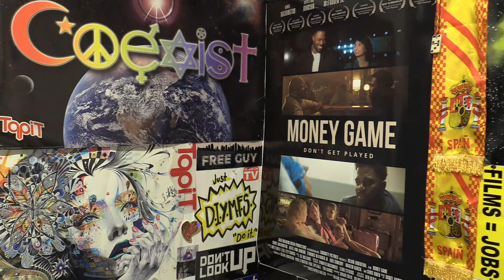One Direction - Drag Me Down (Official Music Video) REVIEW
The music video was released 9 years ago and has over 1 billion views.